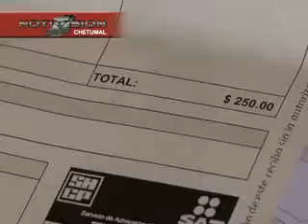IMPUESTO palma NTV